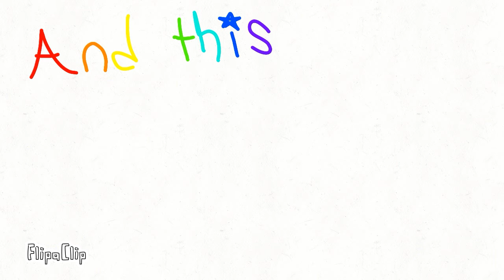Middle school life two remake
The music is nyan cat remix, thanks to CidyaTheArtist :3 for reminding me to do so.